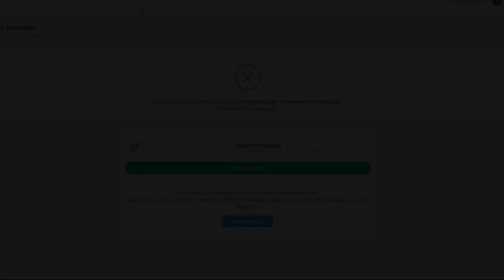[GTA RP] RICHI BEISSER & DIE QZENGS - NOCH FRAGEN ?